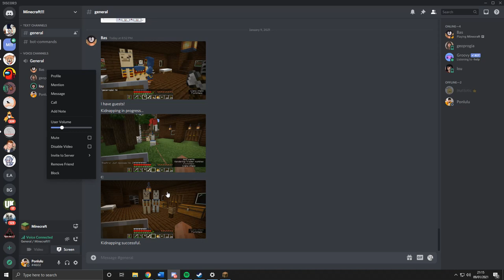A Minecraft Story - To The Dark Oak Forest Part 1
An adventure to Bas' Dark Oak Base.